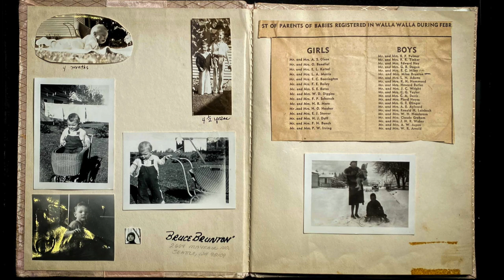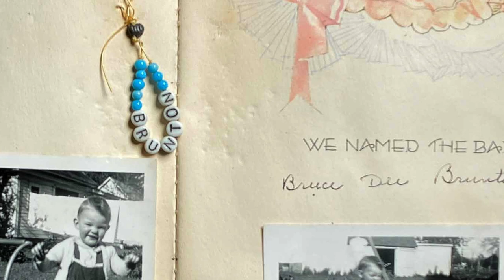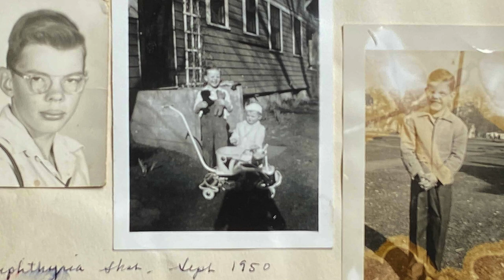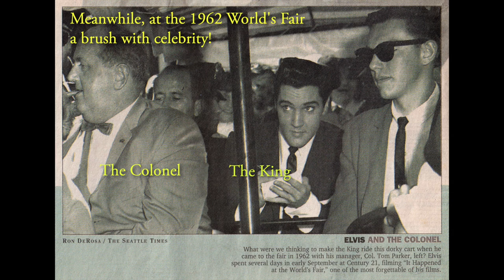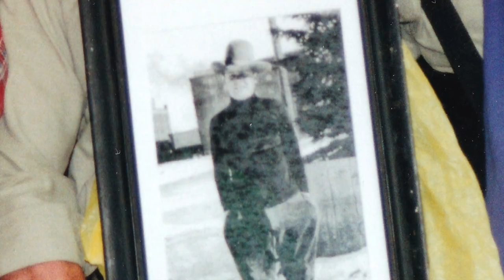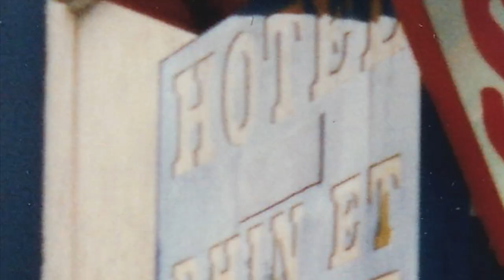Bruce Brunton - A Life in Pictures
Bruce Brunton died on January 4, 2023. He was born in 1939 in Waitsburg, WA. An avid outdoorsman and adventurer, he climbed all the major volcanic peaks in Washington and Oregon. Bruce was an instructor in swimming and skiing. He adventured in basketball, Kayaking, and sailing.

Bruce graduated from U of W law school, then worked for the Seattle prosecutor before moving to Bainbridge Island in 1969 with his wife, Peggy, and his son, Christopher. They built their home and moved in when their daughter, Genevieve, was born.

Bruce served as prosecutor for Kitsap County before opening his own law practice on Bainbridge Island. Bruce donated his legal services to the Native American Philippine communities. He was proceeded in death by their daughter, Genevieve.

Video by Steve Stolee, Stolee Communications